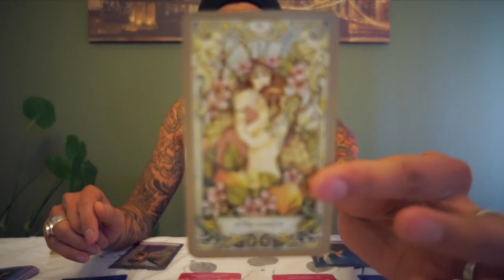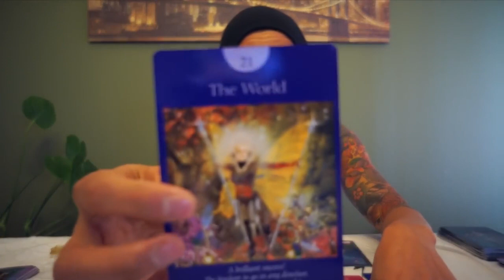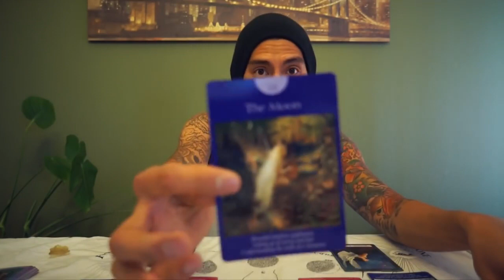HOW TO MEET YOUR SOULMATE "LIBRA" FEBRUARY | EAT READ LOVE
How to meet/connect with your soulmate, monthly reading combination deck with my own spread.